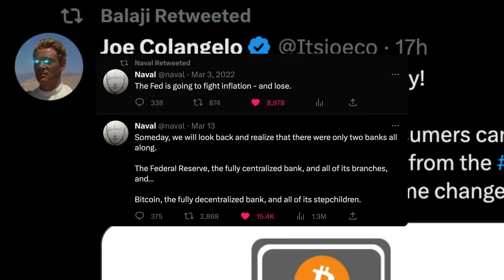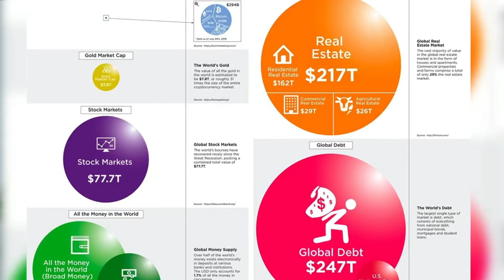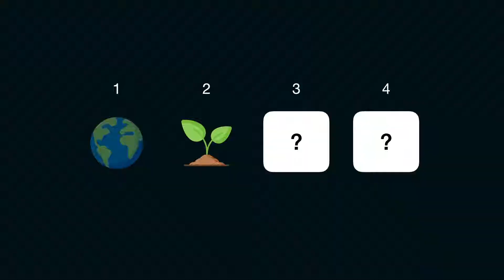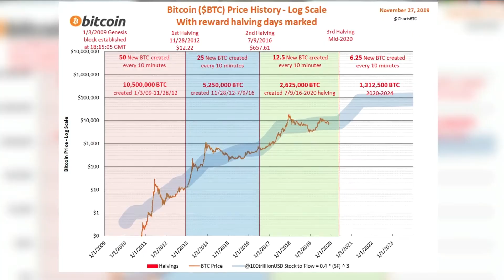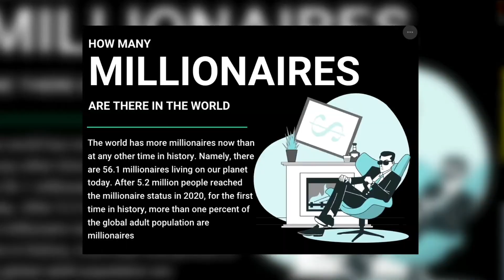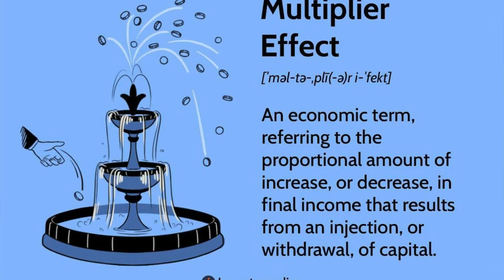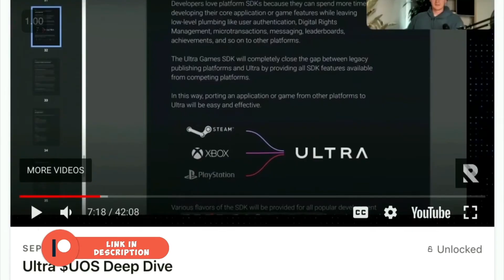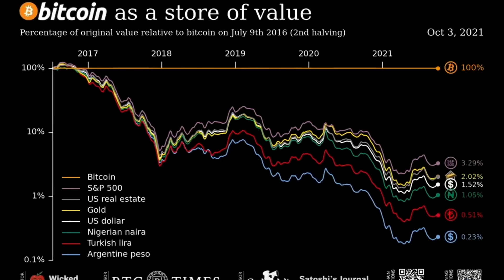The Inevitable Math to $1 Million Dollar Bitcoin!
The Math On How Bitcoin Gets To 1 Million Dollars!

Are you curious about the future of Bitcoin and the possibility of it reaching the million-dollar mark? In this video, we explore the potential ways Bitcoin could 30x and reach the $1m milestone. You may have heard skeptics scoff at the idea, but we've done the research and discovered some surprising insights from the smartest minds in the crypto space. Join us as we dive deep into the four most likely scenarios that could cause Bitcoin to skyrocket. Don't miss out on the opportunity to learn and potentially profit from this exciting topic.